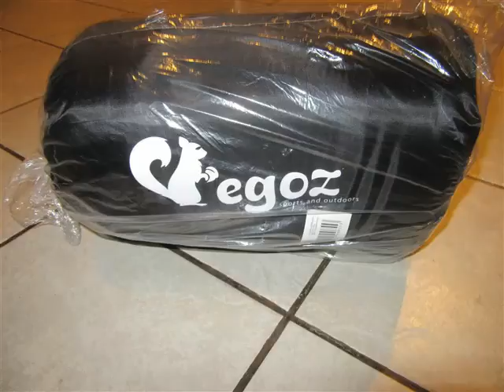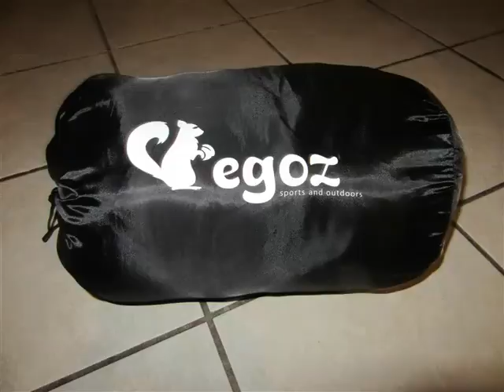Almond By EGOZ Mummy Sleeping Bag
Holy fluffy, warmness this sleeping bag by EGOZ is so super nice. Its very thick and fluffy so it was a little bit of a challenge for me to roll it back up into the bag it came with but my husband had no problem with it.  Its bigger at the top with a drawstring around the head so you can pull it tight around your head and close it up as much as you can to stay warm. It has a thick velcro strap over the zipper at the top to keep the closed up while your sleeping. The bag it comes in can be carried from one side of it with the handle or you can carry it like a back pack.

Pros:

 Big, fluffy and warm

 Thick, strong velcro strap at top to keep it closed

 Pull string to close the sleeping bag around your head

 Easy to use zipper

 Light weight

 Great for adults and kids

Cons:

 None

Sample provided in exchange for my honest, unbiased review